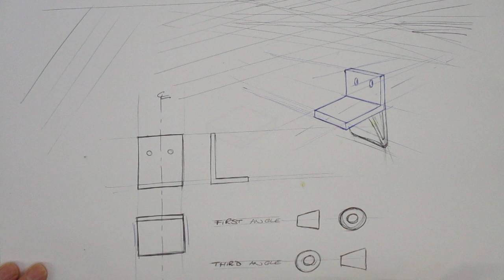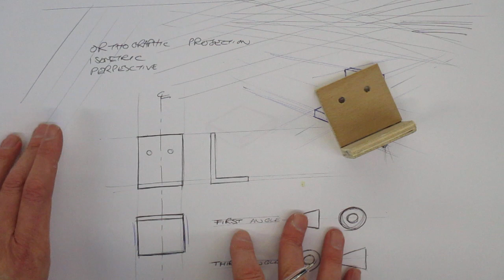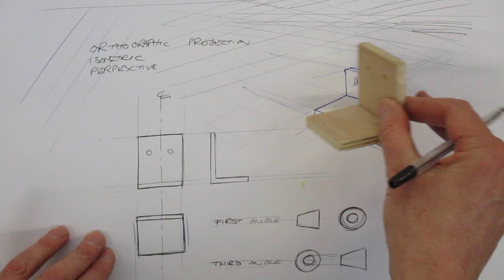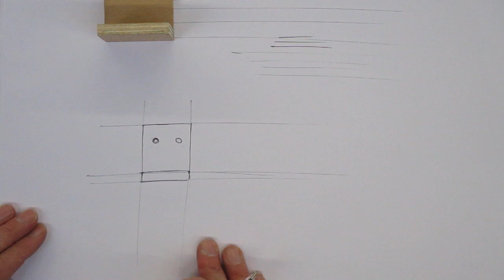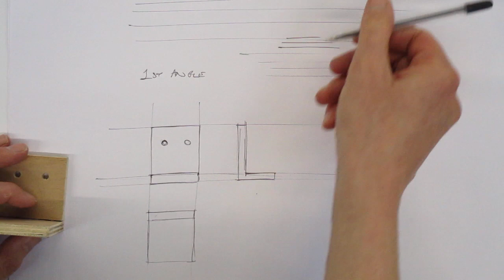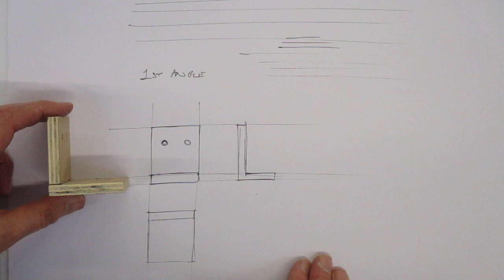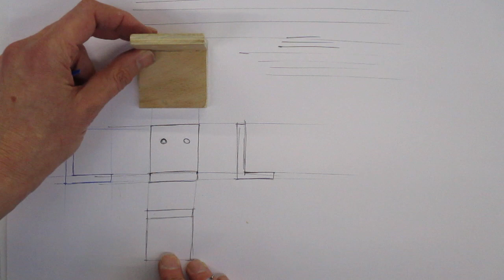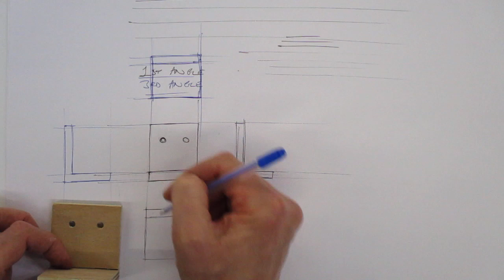Sketching Orthographic Projections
An introduction to drawing and sketching styles - Orthographic Projection, Isometric and Perspective. We look here at 1st angle and 3rd angle Orthographic Projection.